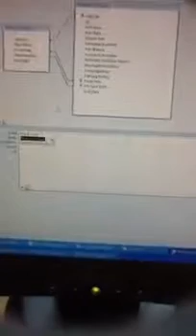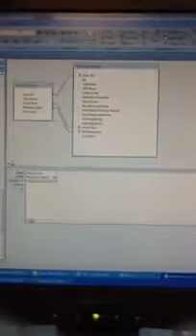Update access 2007 column w another table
Update Access column